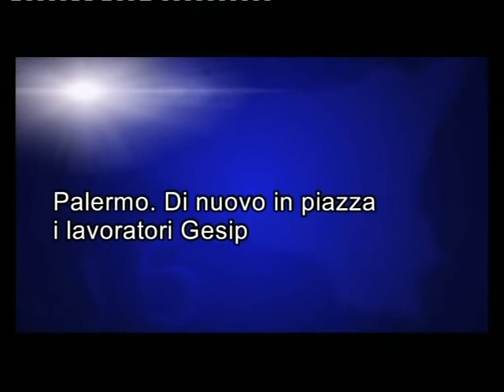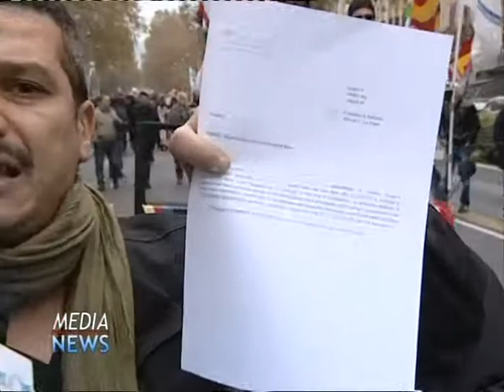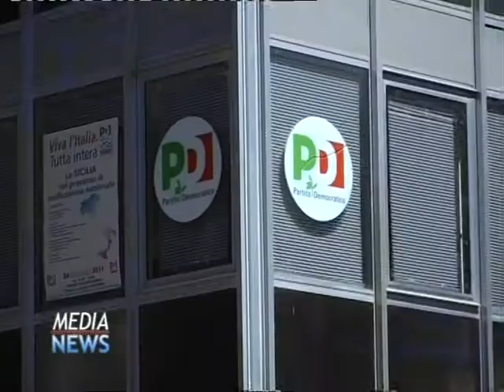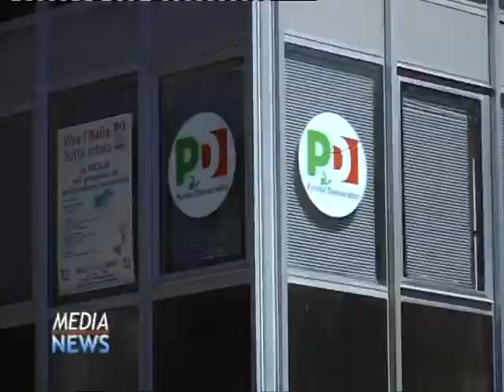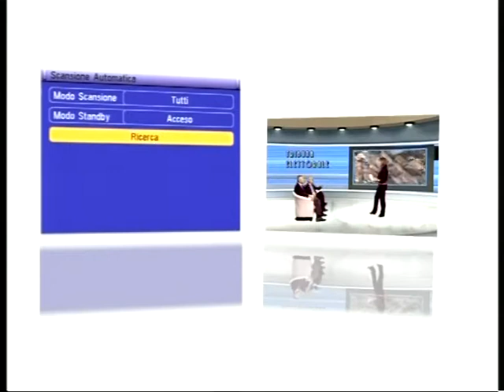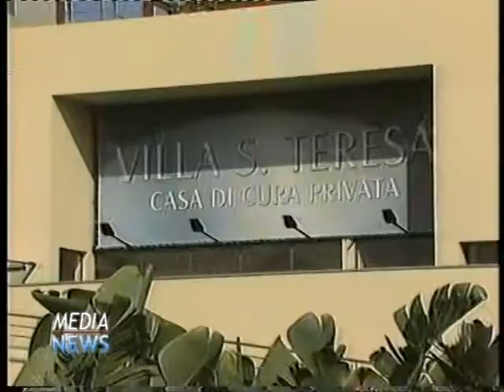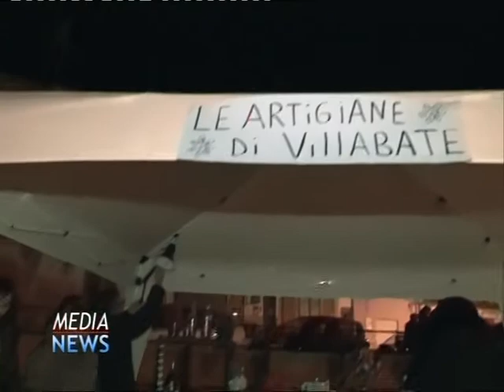Medianews 07/01/13 sera